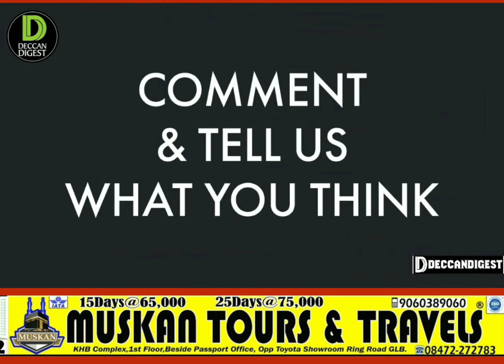# INPHOTOS # Covid19 Super Carriers : # HighProfileCases ( Politicians & Celebs )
# INPHOTOS # Covid19 Super Carriers : # HighProfileCases ( Politicians & Celebs ) making the fight harder ?